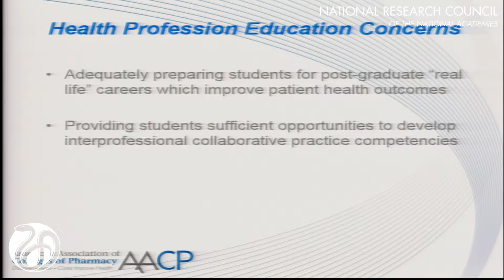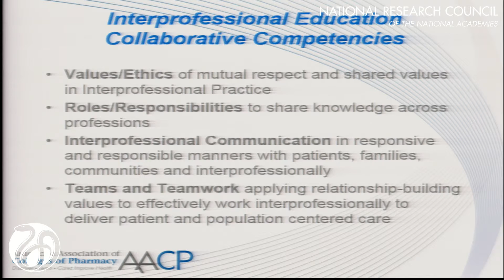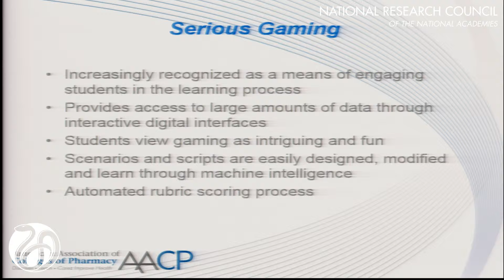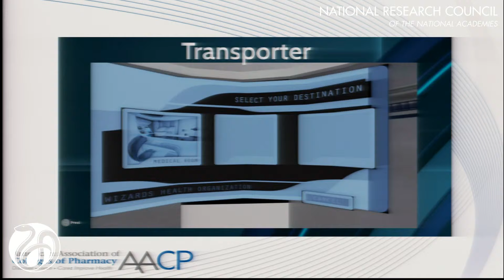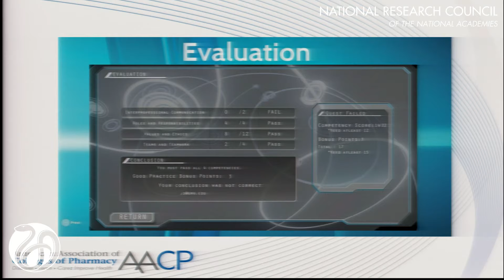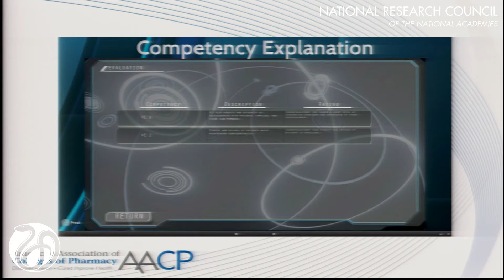4/24/2014 - Break Out: Ressler